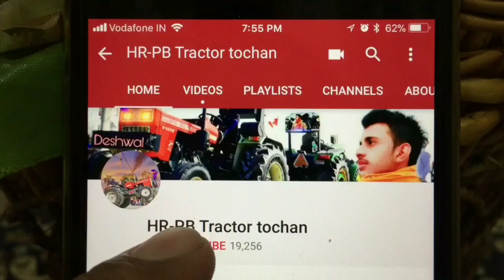Funny accident stunt with Sonalika old modal